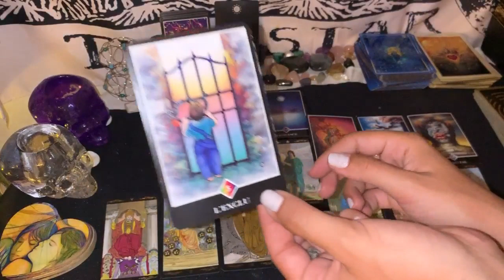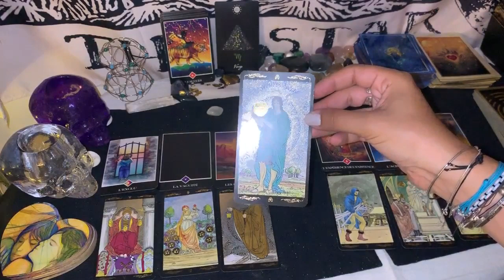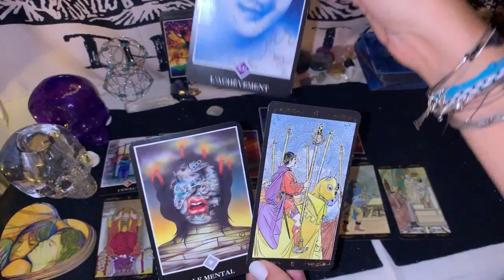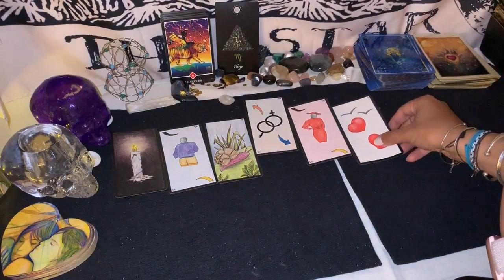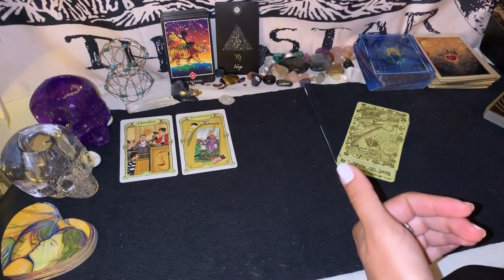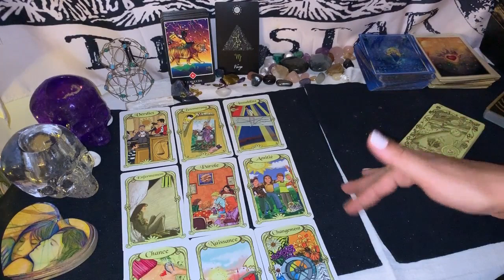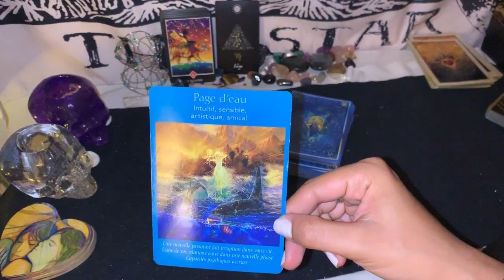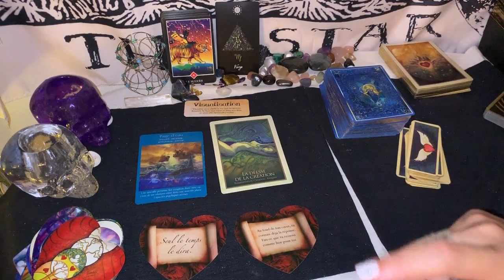Tirage Tarot 🌕♍ Vierge ♍🌕 Pleine Lune du 16 juillet 2019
Salut les Vierges!!!

Mango